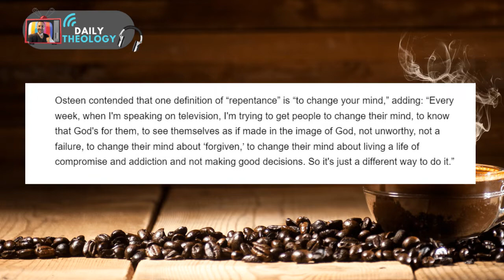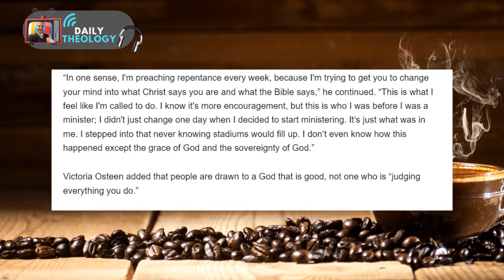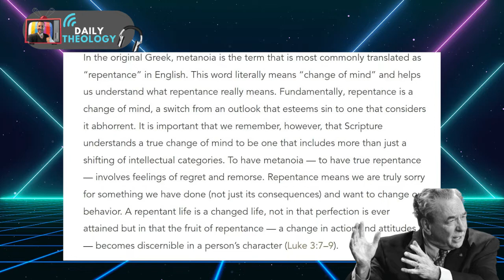Joel Osteen Is NOT Preaching Repentance at Yankee Stadium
Is Joel Osteen preaching repentance at Yankee Stadium in an "evangelistic outreach"? No - here's why...